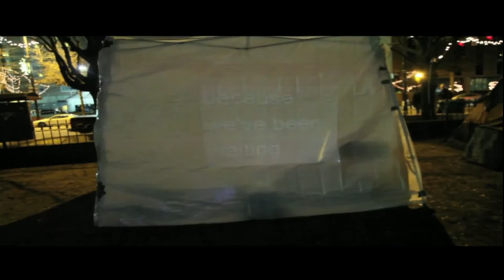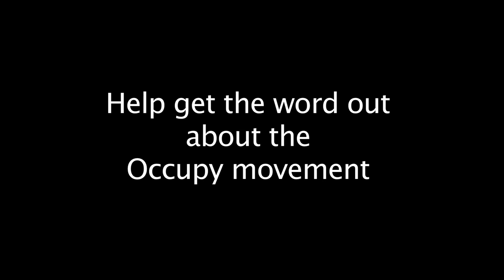Volunteer with Occupy Boston TV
Find out how to volunteer with OB-TV. Get trained, and make your own media!
Free Speech! Shared CC Licenses! Community!